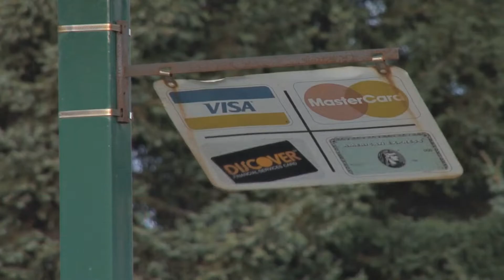Чем отличается карта Visa и Mastercard от Сбербанка?